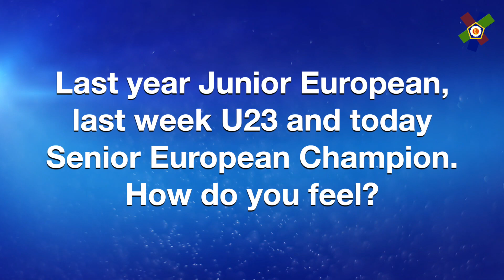European Judo Champion 2020 - Interview with Tato Grigalashvili (GEO)